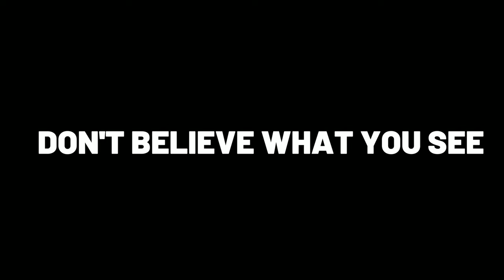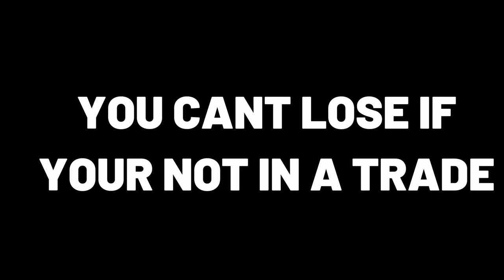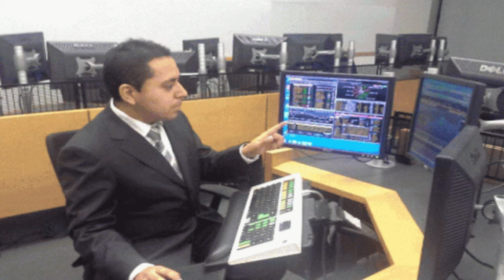How I Would Learn Day Trading (If I Could Start Over)